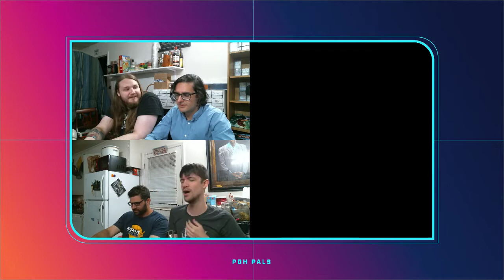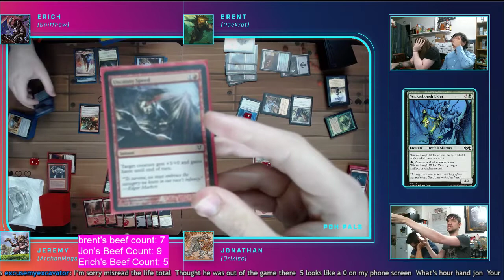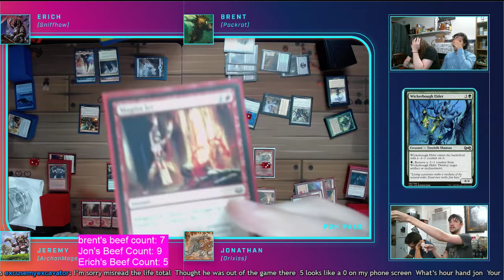Molderhulk vs Noggle Ransacker vs Kragma Warcaller vs Hammer Mage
We're all getting beefy and big down here